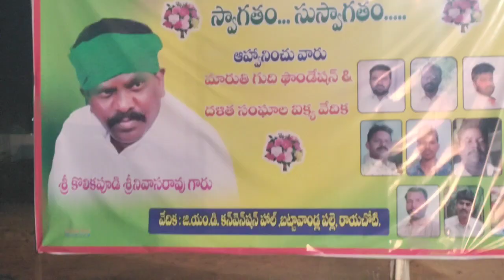గుట్టపల్లి లో గుజే మారుతి చౌదరి వారి టిడిపి ఆత్మీయ సమావేశం (1)